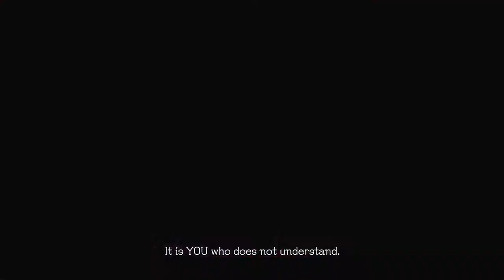DEVIL SWORD DANTE | Devil May Cry 5 | Part 8